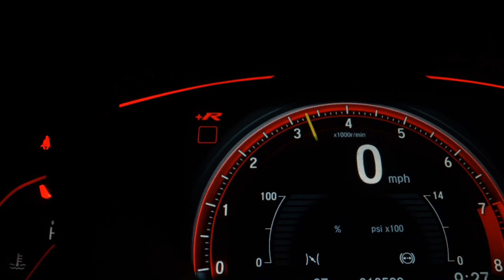CHEVROLET ONIX - 2021 - Mauá/SP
PREÇO ANUNCIADO PARA PAGAMENTO À VISTA - Aprovamos seu Credito por telefone com rapidez e sem Burocracia - Financiamos com ou sem entrada em até 60x - Temos a Melhor avaliação do seu usado na troca - Compramos seu veículo - Fazemos troca com troco, venha nos fazer uma visita e conhecer nosso estoque. Trabalhamos com veículos 100% periciados e aprovados. *Reservamos o direito de corrigir possíveis erros de digitação.

Dados do Veículo
Veículo: CHEVROLET / ONIX 1.0 PLUS LT
Ano: 2021/2021
Combustível: FLEX
Portas: 4 PORTAS
Câmbio: Manual
Cor: PRATA
KM: 1.696

✅ Air Bag
✅ Alarme
✅ Ar Condicionado
✅ Ar Quente
✅ Banco Com Regulagem de Altura
✅ Direção Hidráulica
✅ Freio ABS
✅ Travas Elétricas
✅ Vidros Elétricos